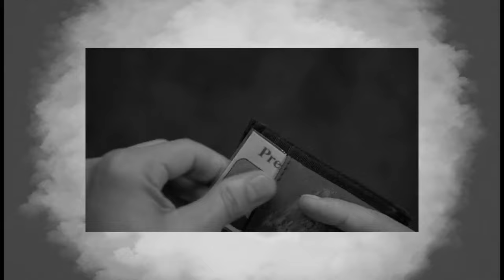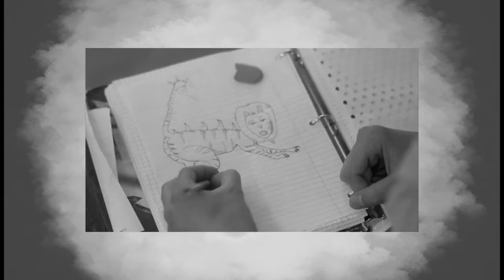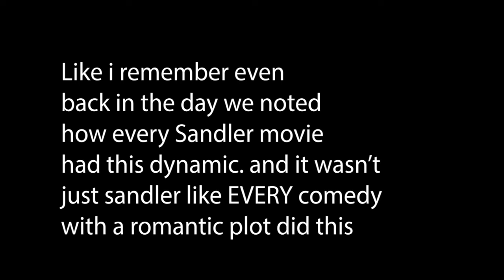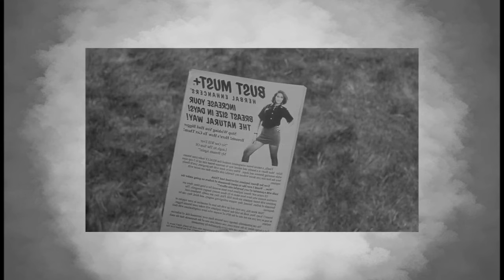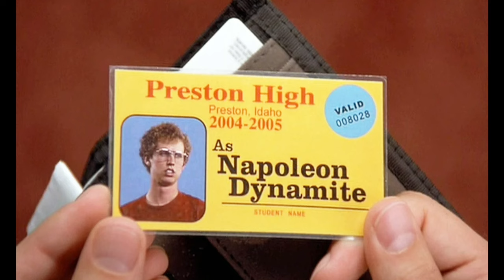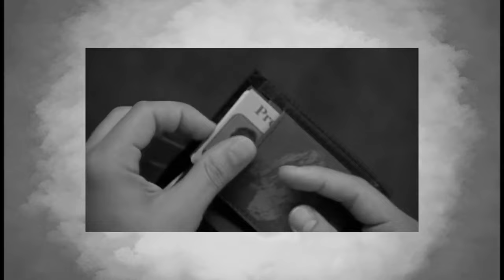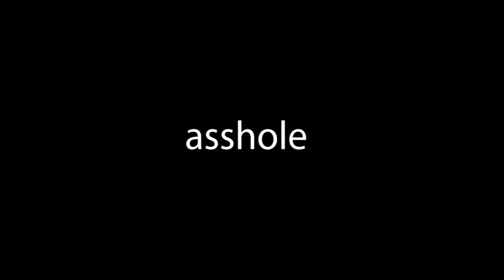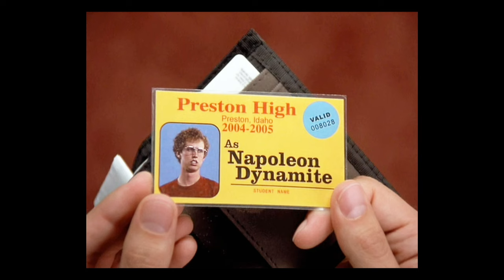Napoleon Dynamite and Me: 20 Years Later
I cant let this go, so once again I have recut and reedited my Napoleon Dynamite review in hopes that it doesn't get pulled.
This is one of the most important movies of all time to me, and it turned 20 this year. So to commemorate that I'm reviewing it and speaking on my history with it and how this little movie from a young Mormon director became a pop culture phenomenon